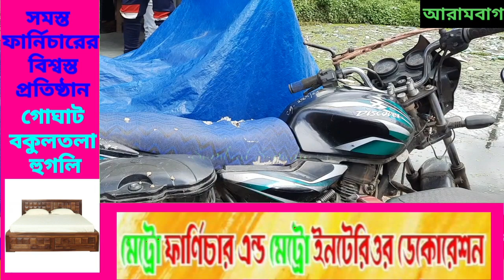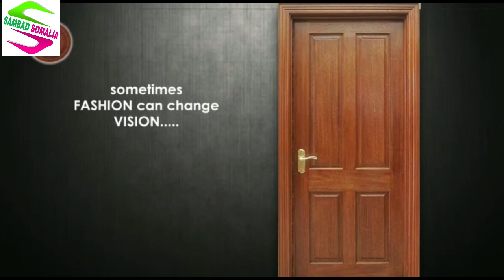২৫ লিটার চোলাই মদ নিয়ে যাওয়ার অভিযোগে মোটরবাইক সহ এক ব্যক্তিকে গ্রেফতার করল আরামবাগ থানার পুলিশ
২৫ লিটার চোলাই মদ নিয়ে যাওয়ার অভিযোগে মোটরবাইক সহ এক ব্যক্তিকে গ্রেফতার করল আরামবাগ থানার পুলিশ